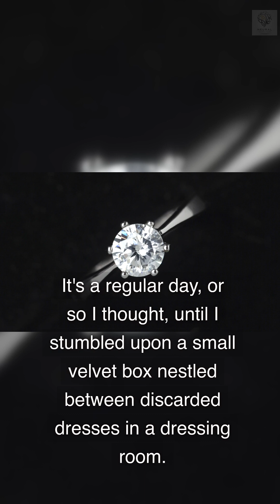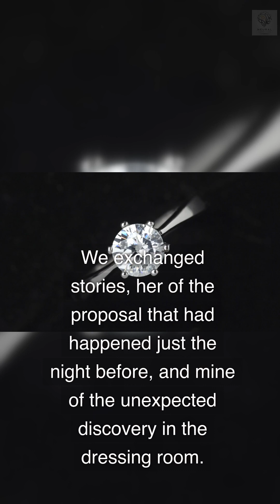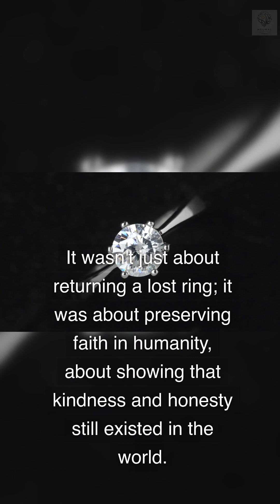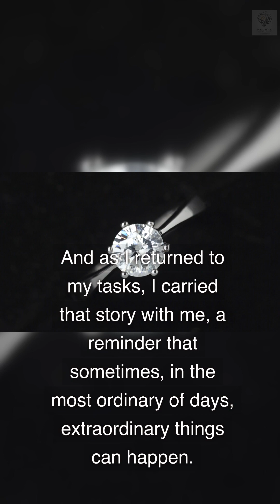Ring Recovery Mission